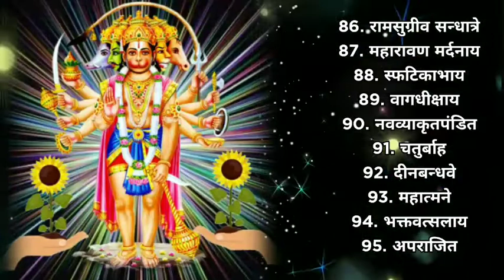श्री हनुमानजी के 108 नाम का रहस्य किया है ll हनुमान चालीसा ll Hanuman ji ka 108 nam Kiya hai